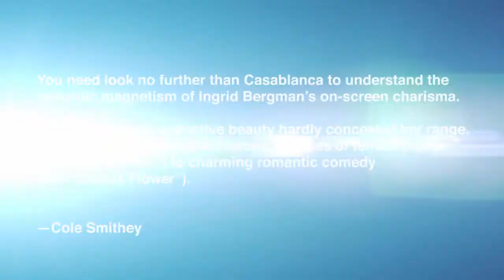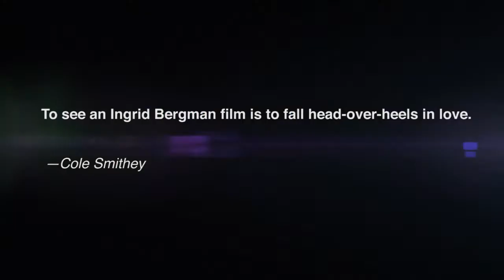INGRID BERGMAN — THE LEGENDARY ROMANTIC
Film Critic Cole Smithey's Video Essay Homage to the Great Ingrid Bergman.

► Support Cole's video essays for $5 or more, and receive cool rewards!

► Come on Cole's noon daily 5th & PARK Walking Tour of Carnegie Hill along Museum Mile.

►Follow Cole on Twitter!

Copyright claim: This video, along with all other videos produced by Smart New Media Inc., [as posted on YouTube] falls strictly under the protections of *TITLE 17, CHAPTER 1, ARTICLE 107 OF THE UNITED STATES COPYRIGHT LAW, and as such is the property of SMART NEW MEDIA INC.